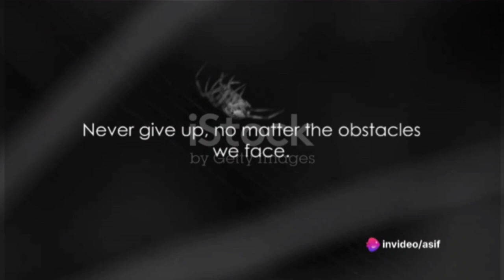Itsy Bitsy Spider | @CoComelon@ChuChuTV@LittleBabyBum#trending#2023#baby#learning